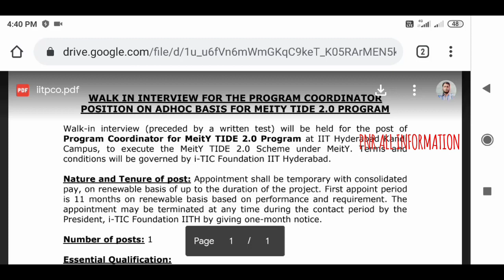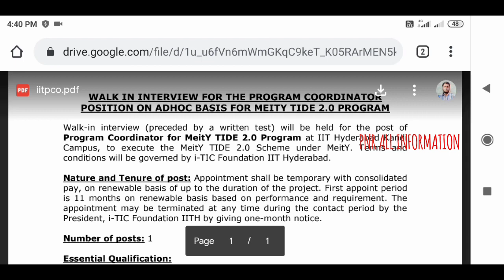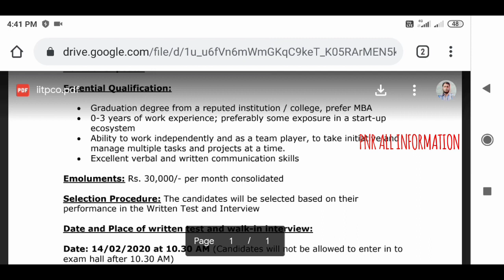హైదరాబాద్ లో ఉద్యోగం:ప్రోగ్రాం కో ఆర్డినేటర్ ఉద్యోగం:1రూపాయి కూడా ఫీజు లేదు//latest hyd jobs today/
***మీకు qualification కి తగిన ఉద్యోగం, మీ ప్రాంతం లో వెతుక్కోవచ్చు మంచి app install చేసుకోండి అందరు కూడా

*Join me on Google Pay, a secure app for money transfers, bills and recharges. Enter my code A8539 to earn ₹21 back on your first payment!